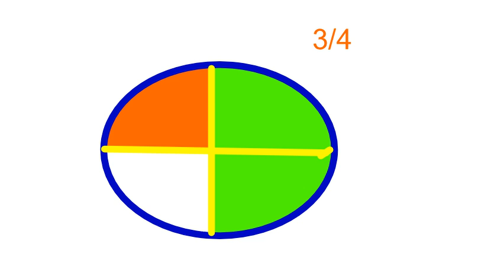jainam&Yash 5A Fraction-ANIGURU ANIMATIONS.mov